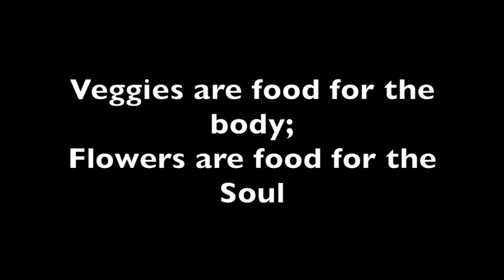Flowers are food for the soul. Veggies are food for the body.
Flower business opportunity. Flowers with various colors.